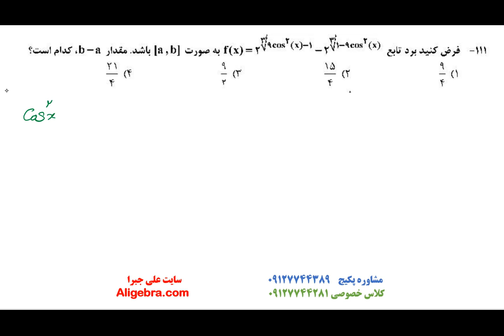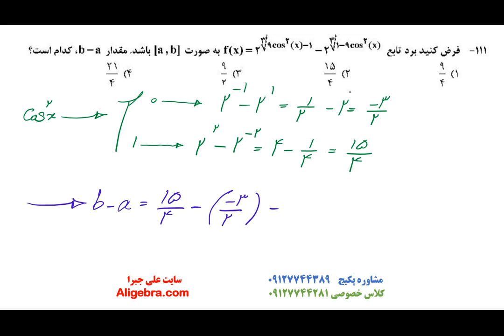جواب تست 111 کنکور ریاضی 1400 از علی هاشمی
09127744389 :مشاوره و خرید پکیج
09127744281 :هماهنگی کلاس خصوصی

Aligebra.com  علی‌جبرا | سایت علی هاشمی

Alihashemi_math   :اینستاگرام علی هاشمی

Freemath    :کانال تلگرام علی هاشمی

ارتباط با علی هاشمی 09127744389

ویدیوهای آموزش کامل ریاضی علی هاشمی  را در سایت علی جبرا تماشا و دانلود کنید